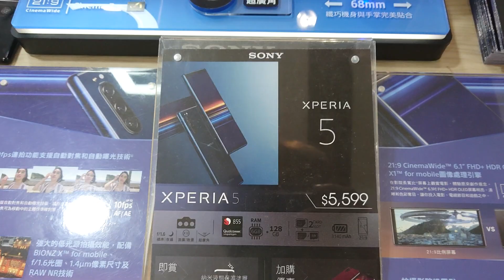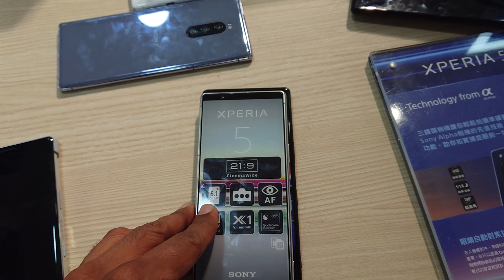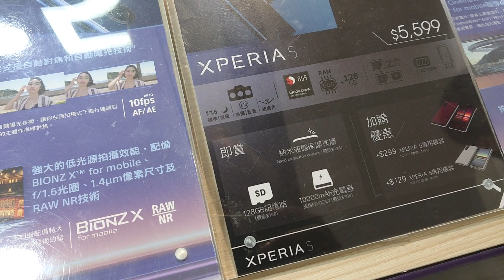Sony Xperia 5 vs Xperia 1 Side by Side Physical Size Comparison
Side by side comparison of Sony Xperia 1 vs Xperia 5